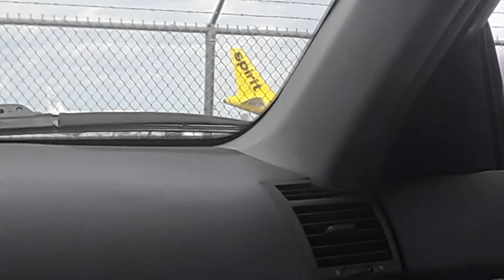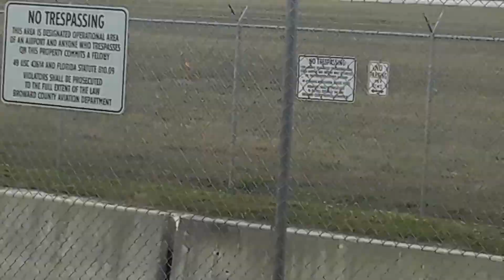Fort Lauderdale Airport Plane Spotting 01/30/21